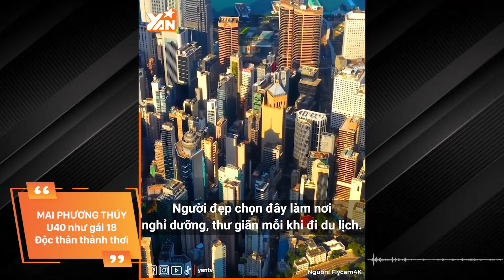Mai Phương Thúy U40 nhan sắc "lão hóa ngược" như gái 18: Sở hữu 4 căn nhà trong nước và quốc tế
Mai Phương Thúy là mỹ nhân giành vương miện Hoa hậu năm 2006. Làm Hoa hậu khi mới 18 tuổi, cô được công chúng quan tâm và theo dõi. Ở tuổi 34, cô ngày càng xinh đẹp, sắc vóc thăng hạng. Không chỉ vậy, người đẹp còn sở hữu cuộc sống sung túc, giàu có.

Hãy theo dõi Yan trên:
✔️Youtube Yan News :